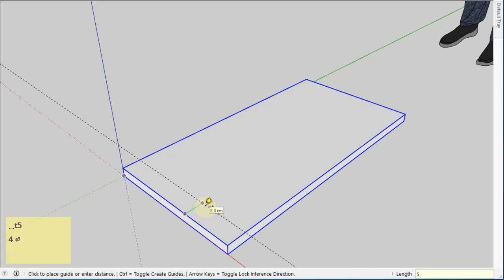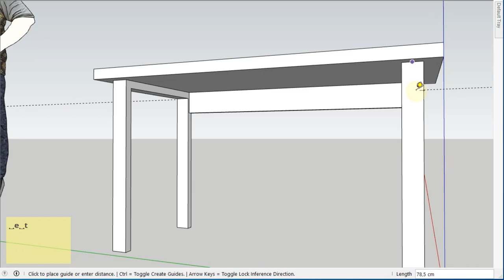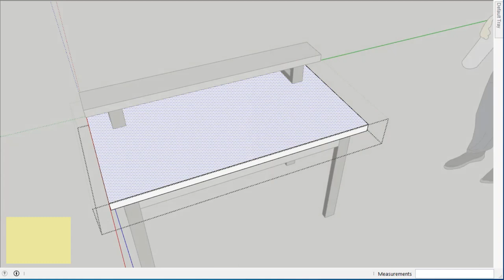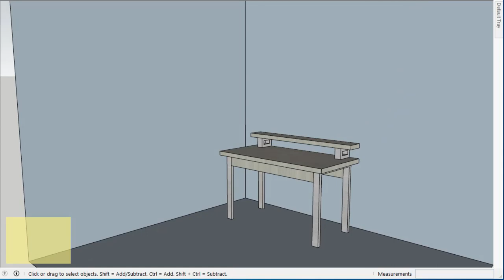Tutorial SketchUp Meja belajar minimalis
TimeLapse, kali ini kita belajar membuat meja belajar yg simple dan praktis, kombinasi antara besi hollow ukuran 3cm x 6cm dipadukan dengan multipleks tebal 18mm dan dilapisi dengan HPL TACO yang umum digunakan para pekerja meubel, terima kasih selamat berkarya salam sukses selalu DesignBuild